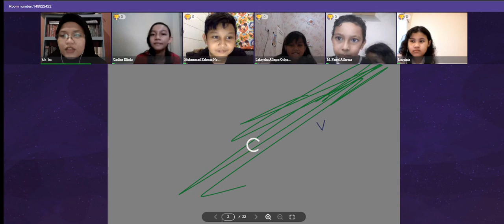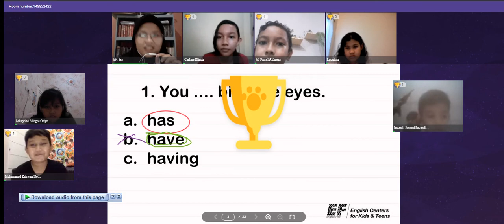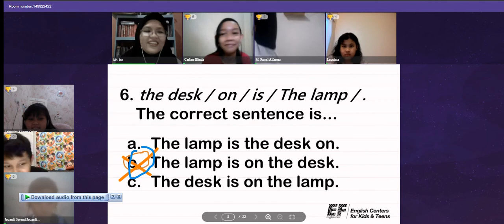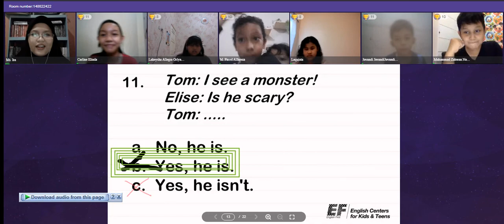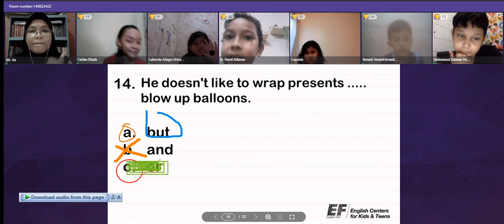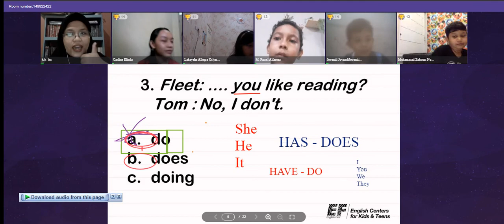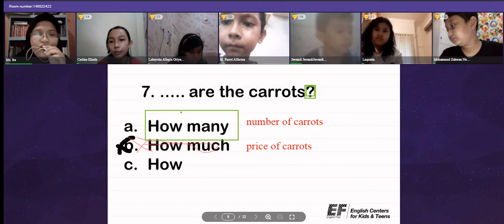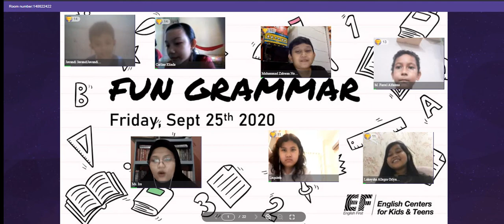FUN GRAMMAR : With Ms Ira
life CLub: Fun Grammar With Ms Ira

Thank you, Para Grammars Sejati! 🎉😊
yang telah berpartisipasi di event kita. belajar Grammar ternyata semenyenangkan ini.